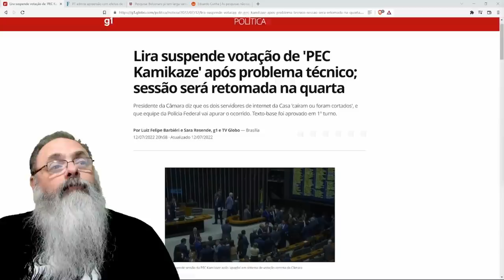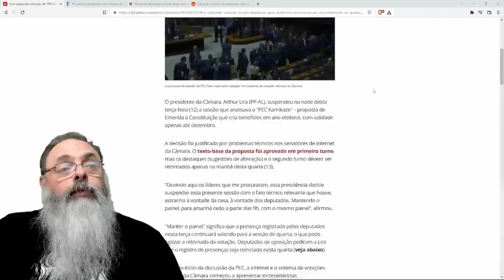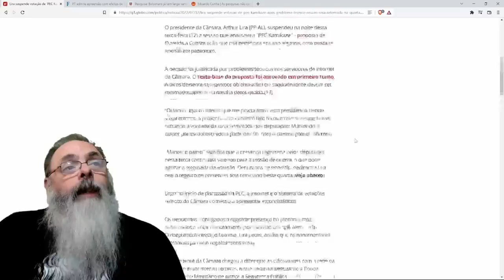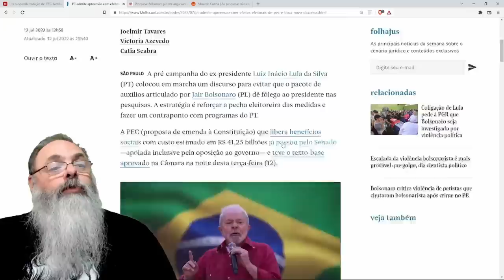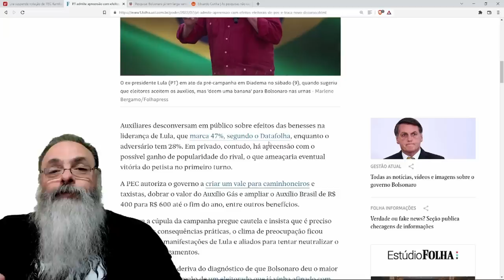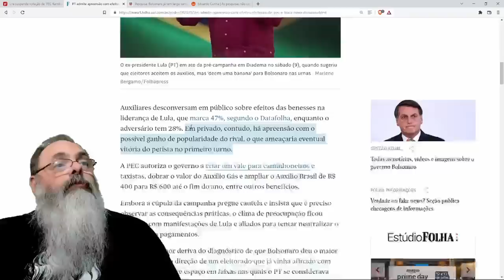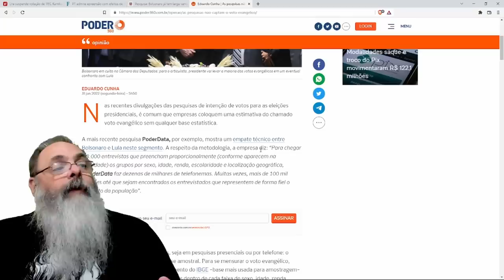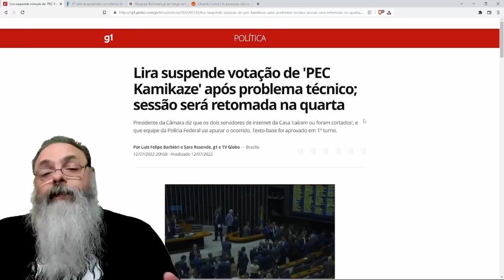ESTRANHA PANE na VOTAÇÃO da PEC pode ser AÇÃO DESESPERADA da ESQUERDA